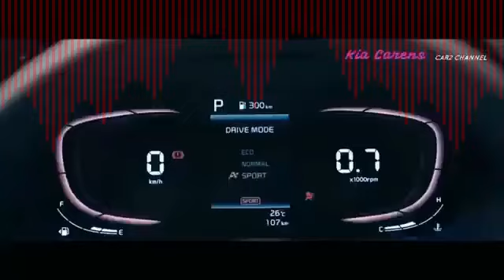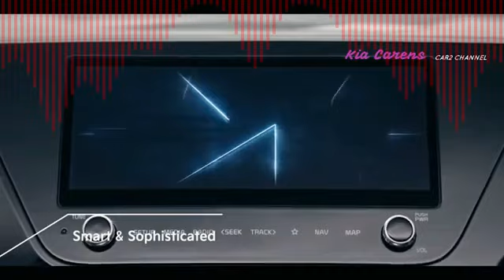MAU Carens SUV 1